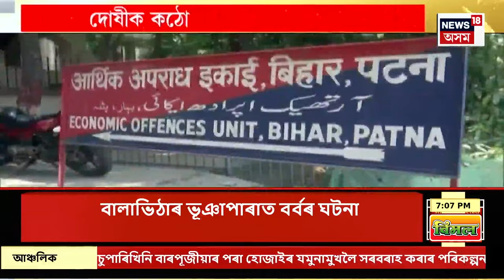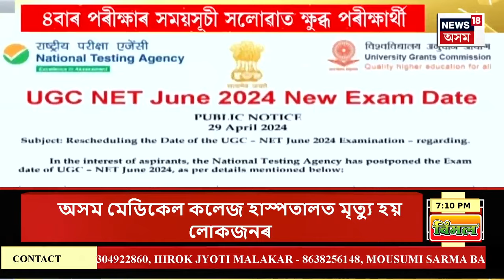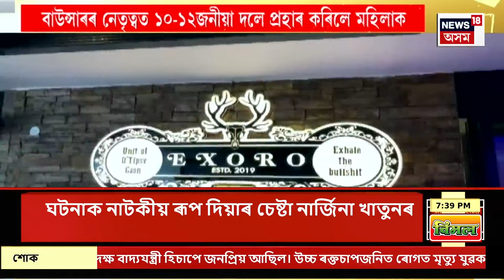ASSAM NEWS | দিনটোৰ শিৰোনাম : ছত্তিশগড়ত মাওবাদীৰ ভয়ংকৰ আক্ৰমণ | Maoist Attack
ASSAM NEWS | দিনটোৰ শিৰোনাম | Chattisgarh ত মাওবাদীৰ ভয়ংকৰ আক্ৰমণ
0:00 Intro
0:59 NEET পৰীক্ষাৰ প্ৰশ্নকাকত ফাদিল, ভয়ংকৰ নেটৱৰ্ক